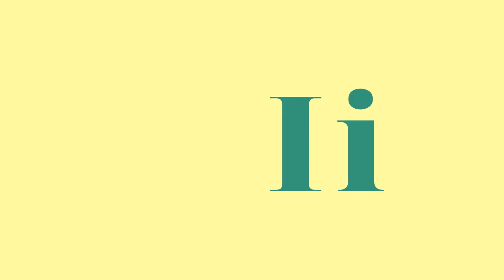Alphabet from H to O | Learning for kids | write and read alphabets.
Counting Numbers | 1 to 10 Learning for kids | write and read numbers.
Alphabet from A to Z | Learning for kids | write and read alphabets.

class 11 urdu, class 11 urdu ncert, class 11 urdu ncert gulistan-e-galib, class 11 gulistan-e-galib, gulistan-e-adab